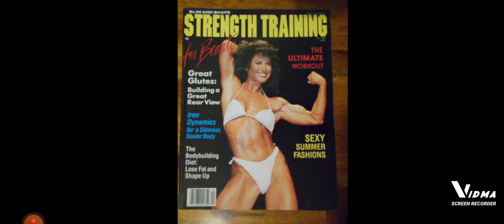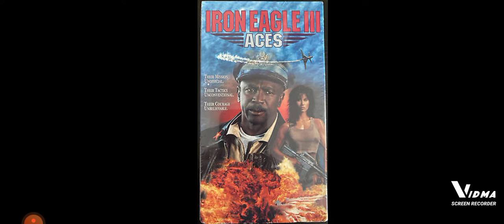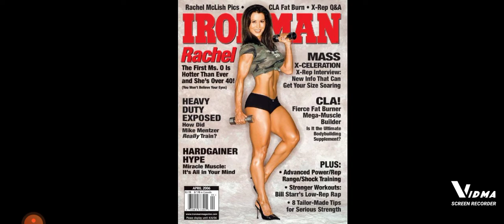Happy Birthday To The 1st Ms. Olympia Rachel McLish🎂 🥳 🎊💪🏿